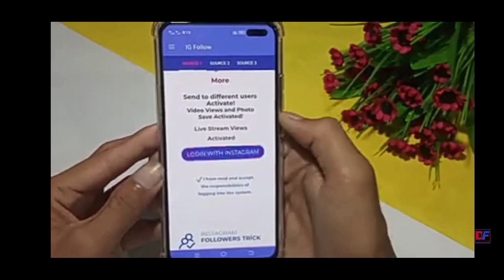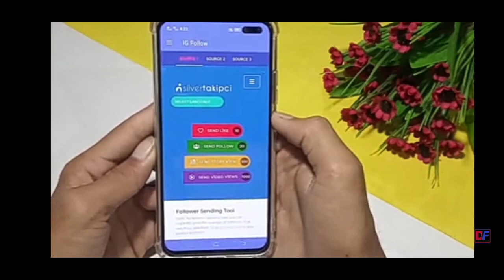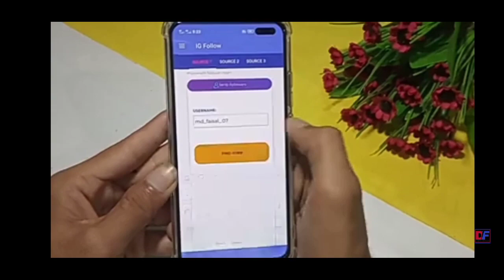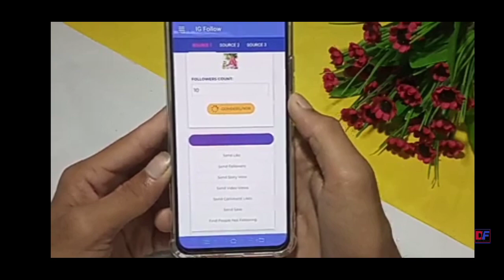how to increase Instagram followers IG follower.Net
ईस्टाग्राम  पर फॉलोअर्स कैसे बढ़ाए एक ही दिन में हजार फोटो कैसे बढ़ाएं